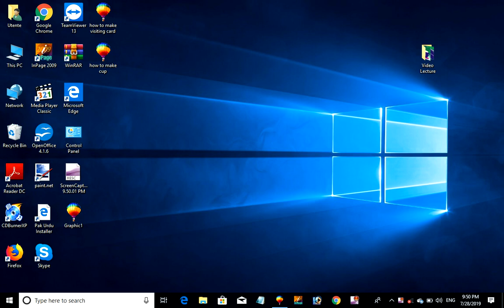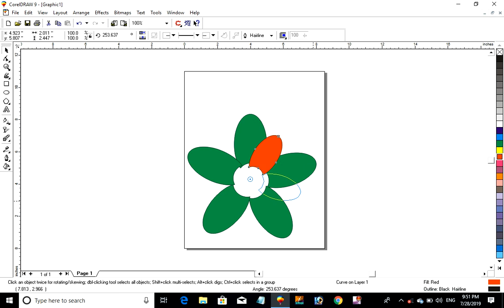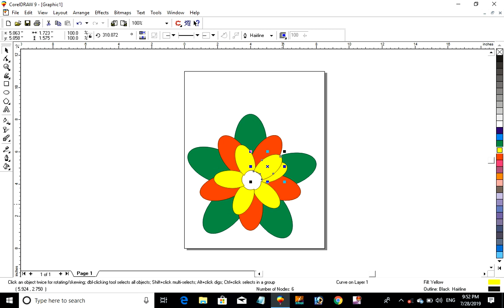how to design a flower in coreldraw 9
Burhan Ullah